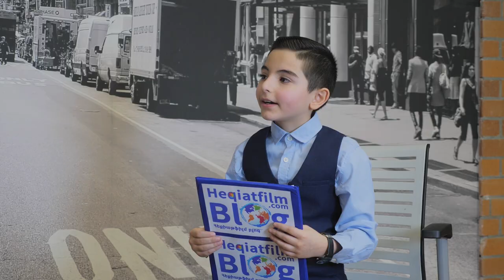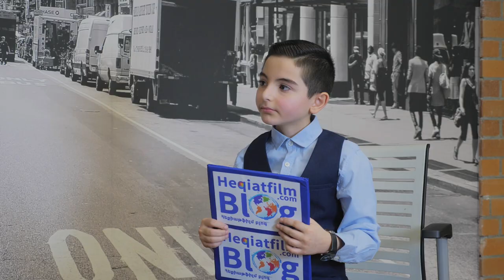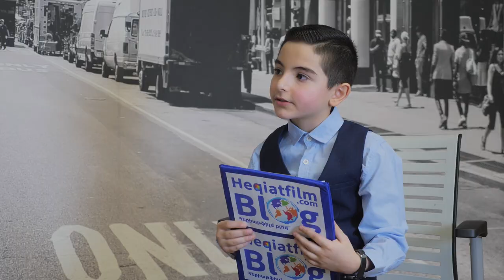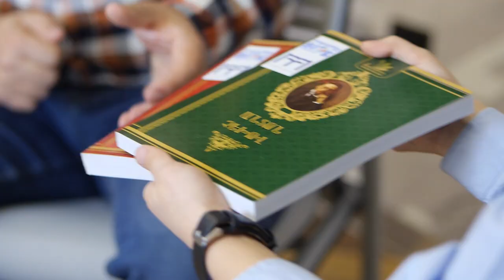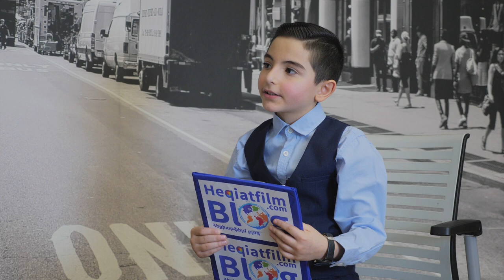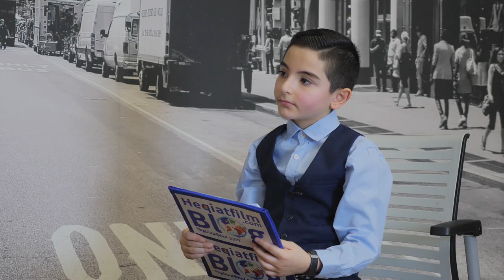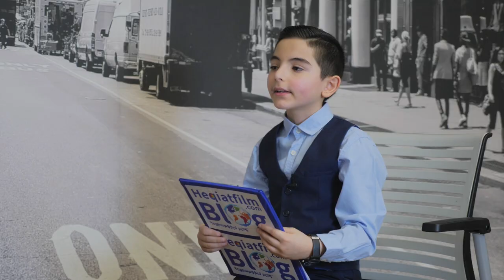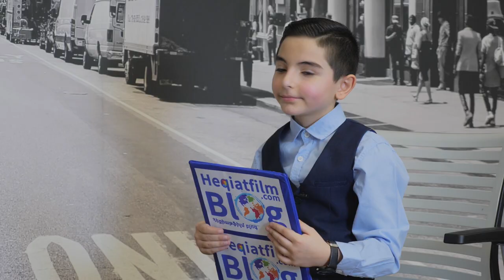Բիզնես - Մայիս Մարգարյան / Business - Mayis Margaryan / Heqiatfilm Blog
Բացահայտենք երեխաների ներսում թաքնված ստեղծարար մտածելակերպը և մեր պատանիների բարեկեցիկ ապագան կերտենք այսօր: Բիզնես հաղորդում՝ ստեղծված հատուկ պատանիների համար:

Հաղորդումը վարում է՝ Դավիթ Ալավերդյանը,
Հաղորդման հյուրն է՝ Մայիս Մարգարյանը՝
(Excelist,  Macro Lab,  IT's a village, Մարզերի երեխաները մարզերում, Երազանքի գյուղ՝ Դրախտիկ,   Նեթվորք արշավներ):

Շնորհակալություն մեր գործընկերներին՝